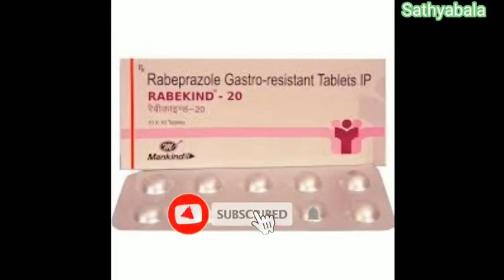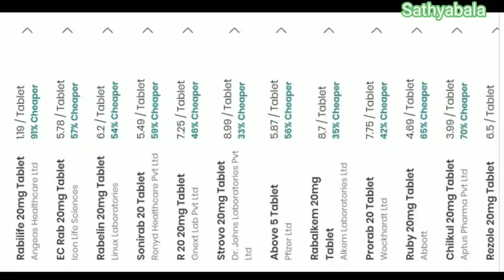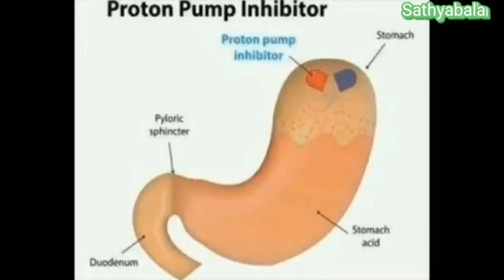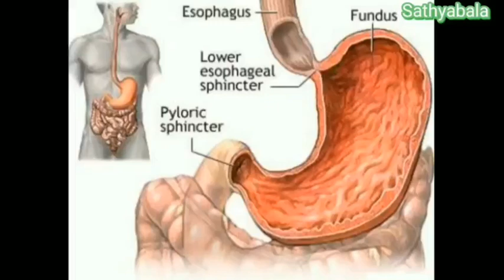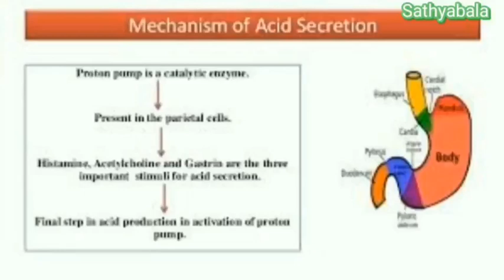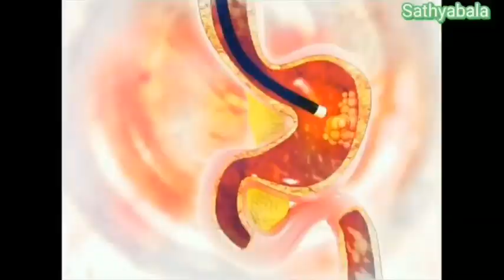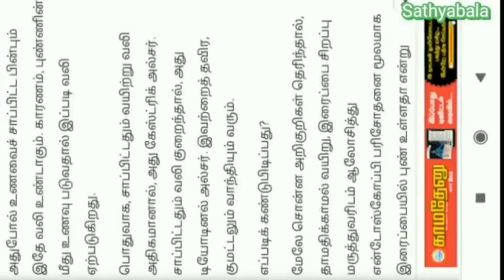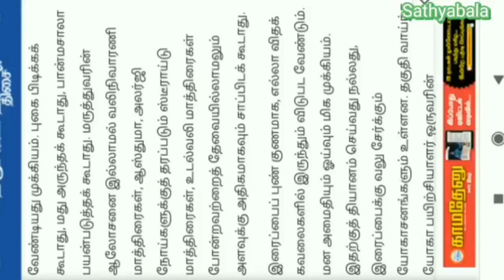Rabeprazole tablet uses in tamil, rabeprazole side effects, rabeprazole benefits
razo d capsules uses in tamil
razo d tablet
rabeprazole and domperidone capsules uses in tamil

Razo 20 mg tablet
Razo tablet
Razo 20 mg tablet uses in tamil
Razo 20 mg tablet benefits
Razo 20 mg tablet side effects in tamil
Razo 40 mg tablet
Razo 40 mg tablet uses in tamil
Razo 40 mg tablet benefits
Razo 40 mg tablet side effects in tamil
Razo mode of action
Razo injunction uses in tamil
Razo injunction
Razo
Rabeprazole
Rabeprazole injunction
Rabeprazole uses in tamil
Rabeprazole benefits in tamil
Rabeprazole side effects in tamil
Rabeprazole mode of action
Cyra tablet uses in tamil
Cyra tablet side effects in tamil
Cyra tablet benefits in tamil
Cyra tablet
Rabium 20 mg tablet
Rabium 40 mg tablet
Rekool 20 mg tablet
Rekool 40 mg tablet
Rabekind 20 mg tablet
Rabekind tablet uses in tamil
Rabekind tablet side effects in tamil
Rabekind tablet benefits in tamil
Rabekind tablet
Rabicip tablet
Rabicip tablet side effects in tamil
Rabicip tablet uses in tamil
Rabicip tablet benefits in tamil
Rabeloc tablet uses in tamil
Rabeloc tablet
Superia tablet
Rabonik tablet uses in tamil
Rabonik tablet
Rabifast tablet
Rabiros tablet
Value 20 mg
Value tablet side effects in tamil
Value tablet uses in tamil
Rabesec tablet
Rapeed tablet
AnithaPushpavanamKuppusamy-viha